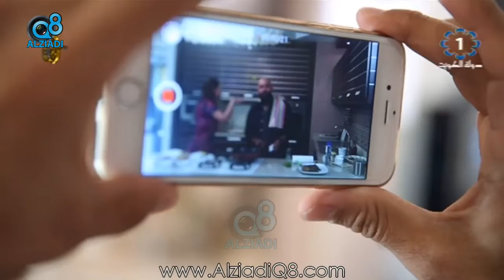برنامج (Haya’s Trend) مع هيا الحوطي يستضيف الشيف “فواز العميم” عبر تلفزيون الكويت